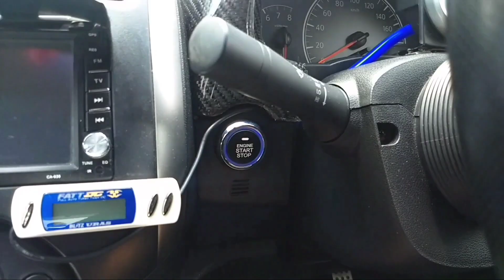รถเสียระหว่าง จะทำอย่างไรดี อุปกรณ์อะไรบ้างแก้ไขปัญหาเฉพาะหน้าได้ | CassyBank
ในการเดินทางด้วยรถยนต์ ถ้ารถเราเสียระหว่างจะเสียเวลาและเสียอารมณ์ขนาดไหน สำหรับคนที่ไม่ใช่ช่าง หรือไม่ค่อยมีความรู้เรื่องรถยนต์ บางครั้งก็อาจพลาดจุดสังเกตุของอาการผิดปกติของรถคุณเอง จนต้องมาเสียกลางทางได้ ผมมีข้อแนะนำที่จะช่วยลดปัญหาจากสถานะการณ์แบบนี้ได้ มาติดตามชมในคลิปกันครับ ^_^